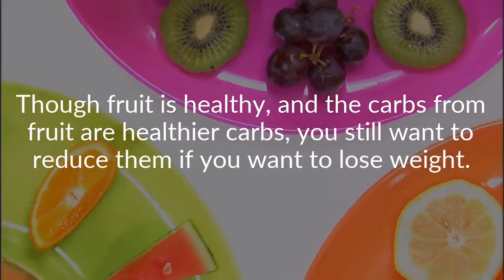Best Low Carb Food List for Weight Loss - No Carb Diet Plan for weight loss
list of low carb foods for weight loss
low carb diet plan for weight loss
low carb protein powder for weight loss
no carb diet food list weight loss
low calorie smoothies recipes for weight loss
can you lose weight on a low carb diet
What foods can I eat on a low carb diet?
How many carbs should you eat in a day to lose weight?